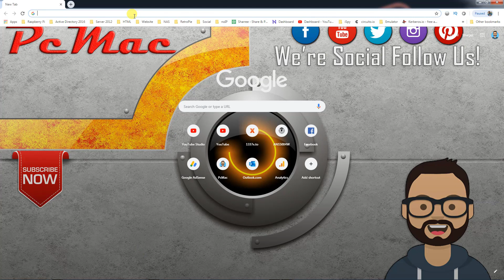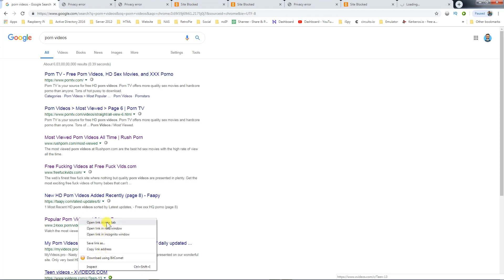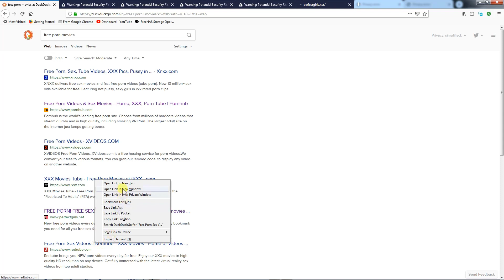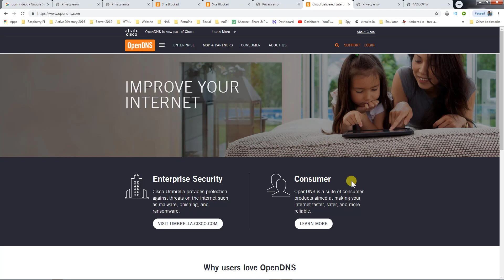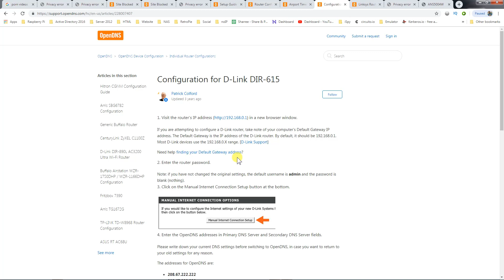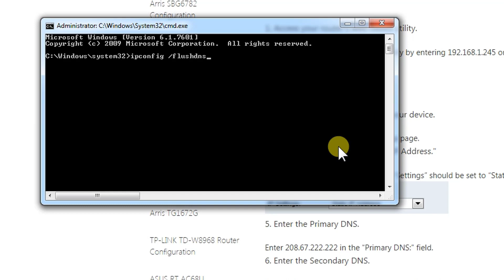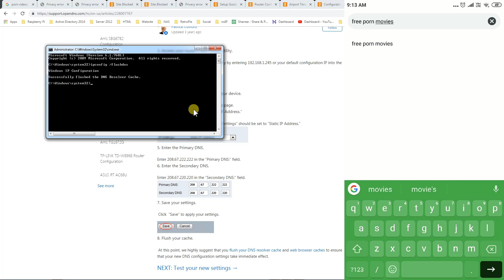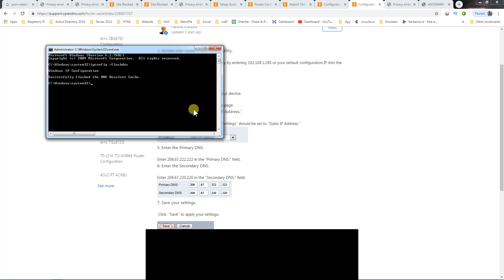How to Block Adult & Phishing Content from Home Network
Manual DNS
Windows

Follow Us On!